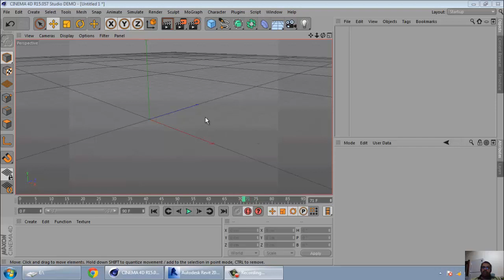15 cinema 4d motext